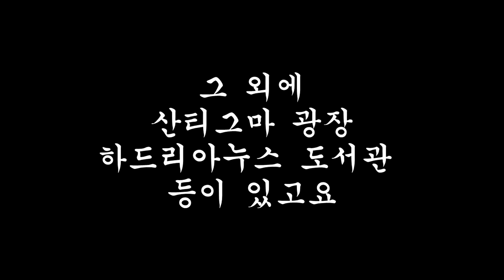[VLOG]축구보러 세계속으로! 그리스 아테네 살짝 맛보기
축구보러 세계속으로 제2탄!
역사와 신화의 도시!
그리스 아테네!
살짝 맛보기